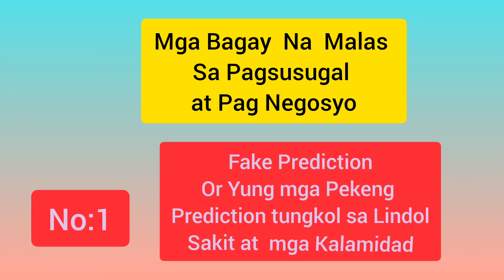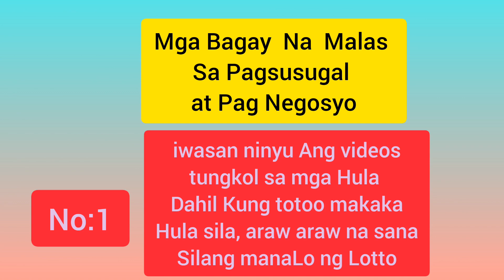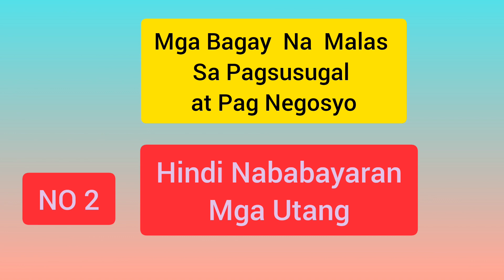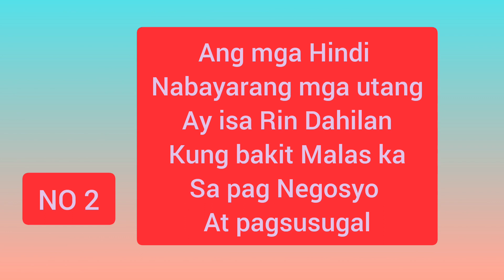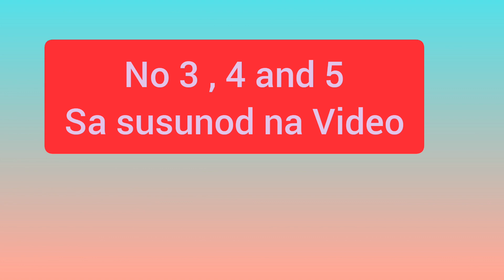mga Bagay na maLas sa Pagsusugal at Pag Negosyo..